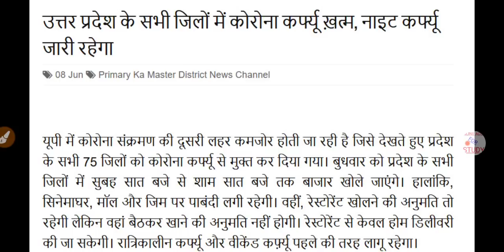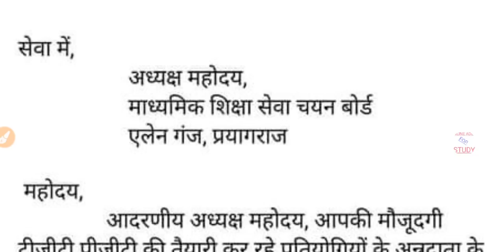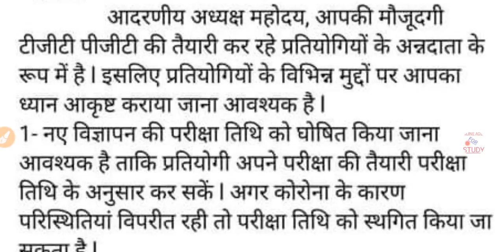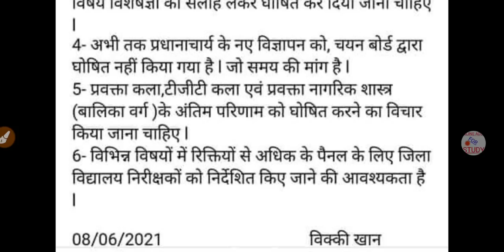UP में अब परीक्षाओं की दौड़ शुरू | TGT EXAM DATE 2021 | TGT PGT EXAM | AIded Junior Vacacny Exam Date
UP में अब परीक्षाओं की दौड़ शुरू | TGT EXAM DATE 2021 | TGT PGT EXAM | AIded Junior Vacacny Exam Date 2021 | 69000 3rd counseling

"FOLLOW ME"